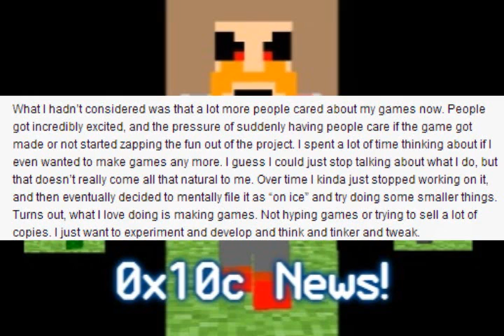0x10c News | 0x10c Development Stopped & Project Trillek!